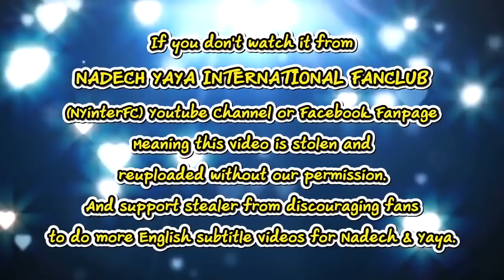[ENG SUB] Nadech Yaya Travel To France This Songkran Holiday | RVBT 22/04/19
Credit:
Eng. Translation by Sasuke06

This video belongs to:
NadechYaya_[รีวิวบันเทิง] หลบร้อนเที่ยวประเทศฝรั่งเศส/22 Apr 2019
nokbanpha